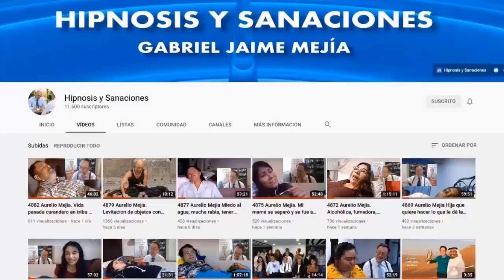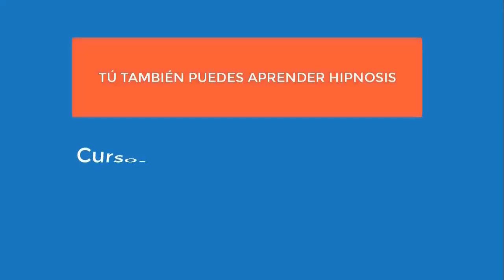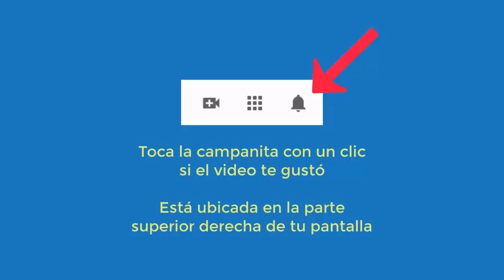5557 Aurelio Mejia hipnosis. Vida pasada Iemace hombre en un campo, miedo al mar, me han tratado com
Hipnosis introspectiva por Aurelio Mejía a distancia, en línea por internet. 3 de mayol 2023.